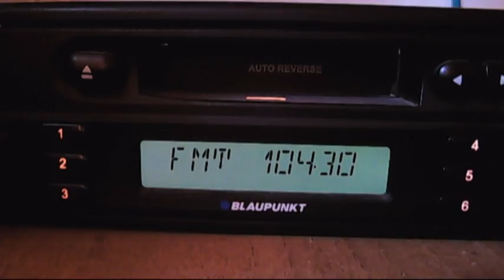fm dx horizont dobrich 12:12